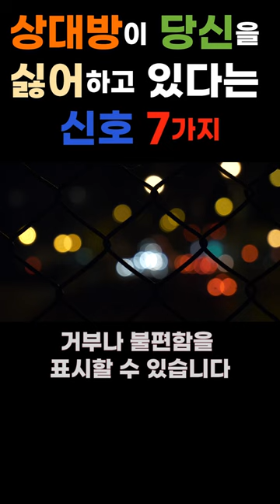상대방이 당신을 싫어 하고 있다는 신호 7가지 / 상대의 속마음 / 오디오 북 / 인생조언 / 좋은 말씀 지혜 충고 삶의지혜 철학 명언